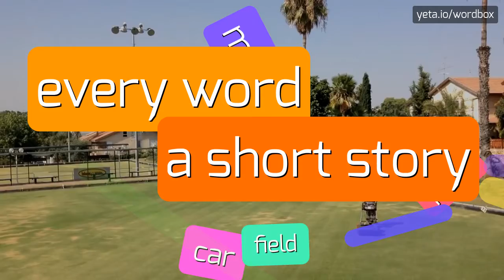BABYEXPRESS - HOW TO PRONOUNCE IT!?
Watch how to say and pronounce "babyexpress"!